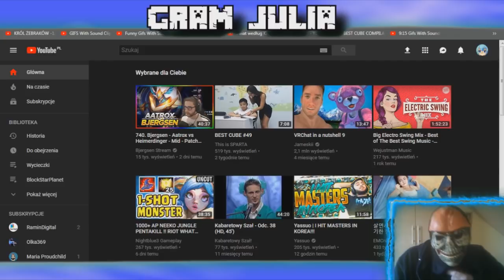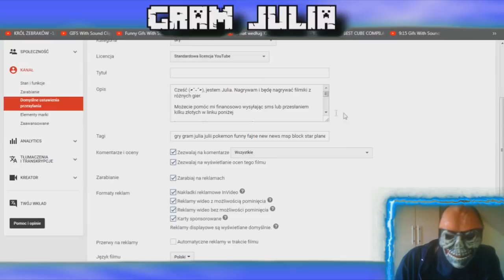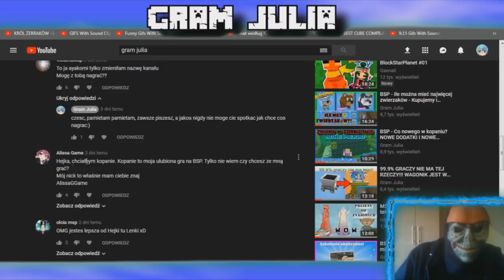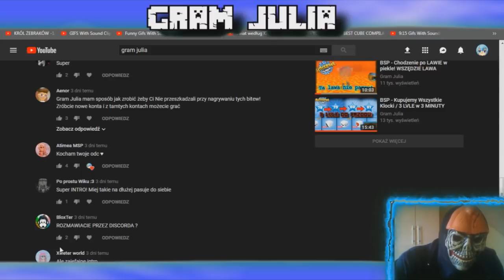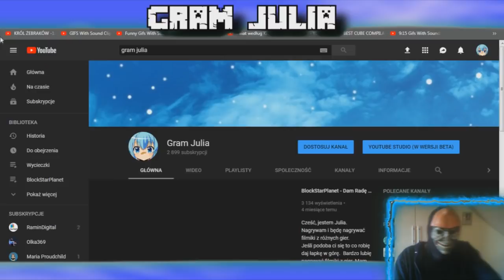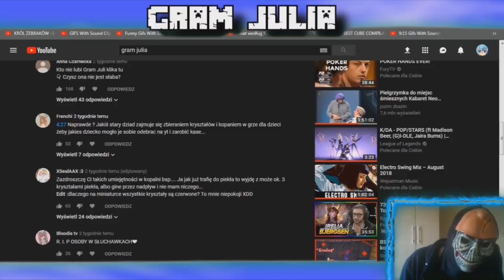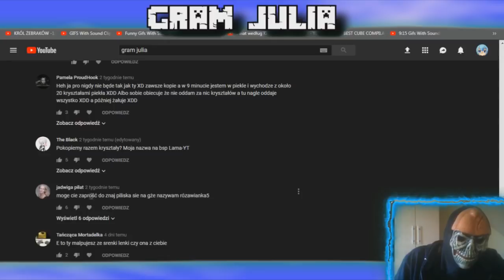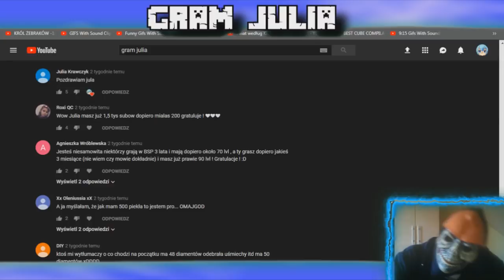Jarek czyta wasze komentarze na kanale + Wstęp do jego kanału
Cześć (▰˘◡˘▰), jestem Julia. Nagrywam i będę nagrywać filmiki z różnych gier.

Możecie pomóc mi finanosowo wysyłając sms lub przesłaniem kilku złotych w linku poniżej

Za nawet najmniejsze dotacje bardzo dziękuję, ponieważ nie mogę zarabiać z reklam.
Co zrobię z pieniędzmi? Chciałabym robić jakieś konkursy, żeby widzowie mogli coś wygrać, ulepszyć nagrywanie i wiele innych rzeczy, więc za każde dotację bardzo dziękuję.

🎧OUTRO - jest to część z filmu Król Żebraków

Jeśli podoba ci się to co robię daj łapkę w górę.  Bardzo lubię nagrywać filmiki z gier. Mam nadzieję, że tobie się one podobają:)

Dzięki za ogladanie i do zobaczenia w kolejnych filmikach:)